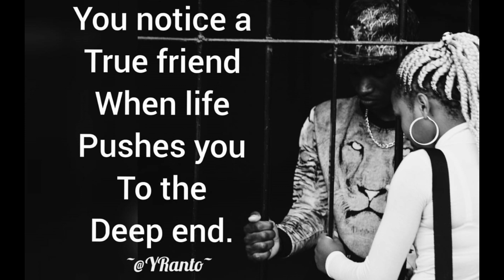14 DEAD 40 SERIOUSLY INJURED AFTER BUS COLLIDES WITH LORRY ALONG MWINGI GARISSA HIGHWAY